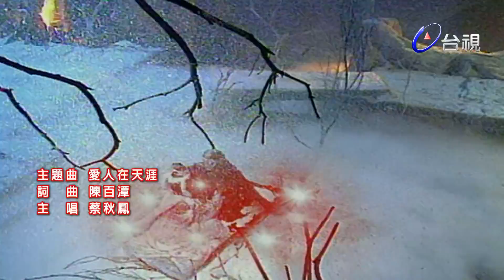濟公 第 226 集 地獄客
周明增(濟公 俗名：李修緣，法號：道濟、又名：瘋濟顛。)
慕鈺華(白靈 乾坤洞之門徒，千年狐狸精)
陳文山(廣亮 靈隱寺監寺，同時也是濟公名義上的同門師兄)
鄭志偉(必清 靈隱寺的和尚，常與師叔廣亮一同排擠濟公。)
汪白　(元空 靈隱寺住持)
王希華(黑風　乾坤洞之門徒，白靈的同門師兄)
阿南　(乾坤鼠　乾坤洞之門徒，黑風、白靈、綠姬的同門師兄)
練昱廷(聖德　乾坤洞主之師弟，真實身份為靈珠子)